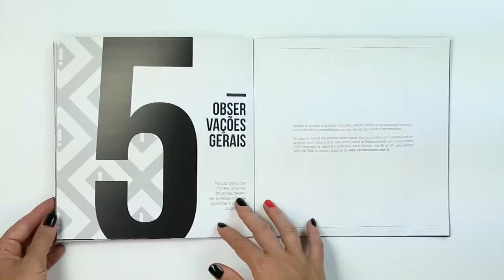Dell Anno| Factory and Unique Products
Meet Dell Anno's factory in Bento Gonçalves/Brazil, where we make your dreams come true!
Dell Anno’s state-of-the-art machinery and equipment allow the company to offer high quality products in a short lead time, making customization affordable. For over 36 years our company has been investing and innovating to keep offering Dell Anno's unique products to our customers.